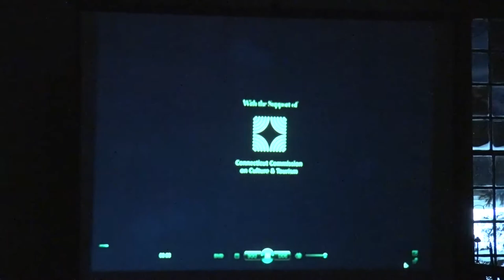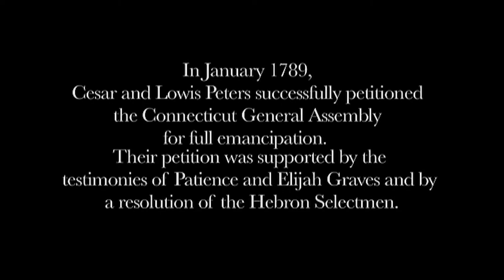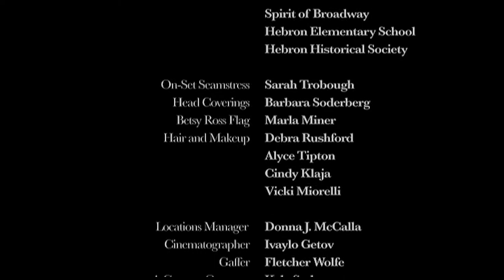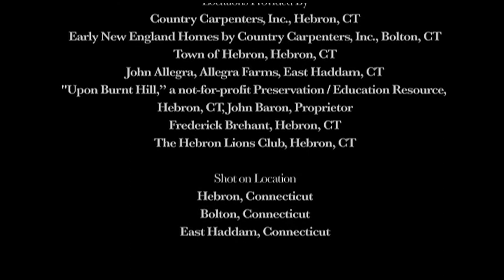Hebron Historical Society - Movie and Talk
Hebron Historical Society presents the film, "Testimonies of a Quiet New England Town". Chris Ambrose talks about the film and its themes